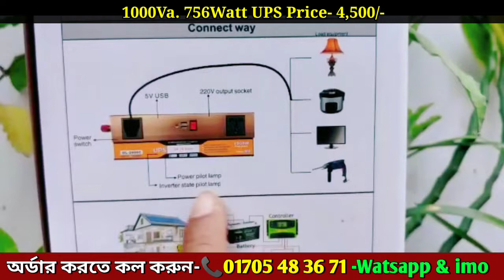সৌর কারেন্ট থাকবে সারাক্ষণ,Solar Ips, Mono Solar,সৌর বিদ্যুৎ কিনুন একদম সস্তায়,Tm Electronic